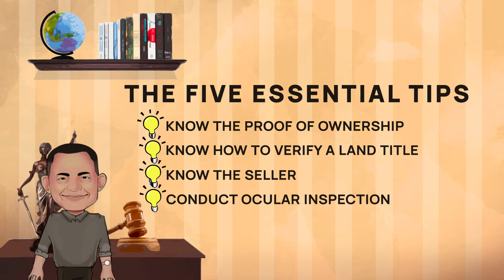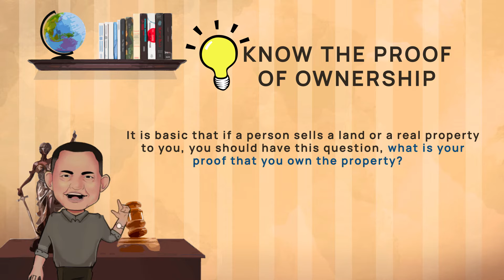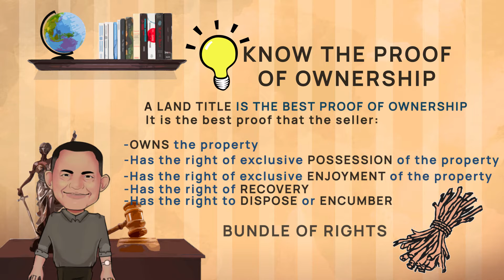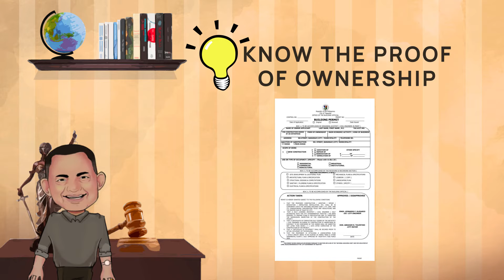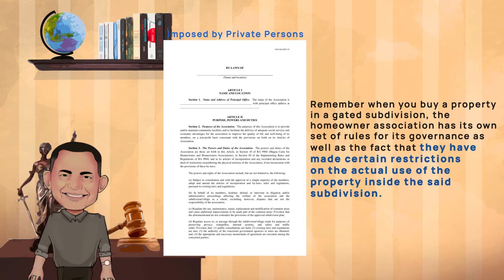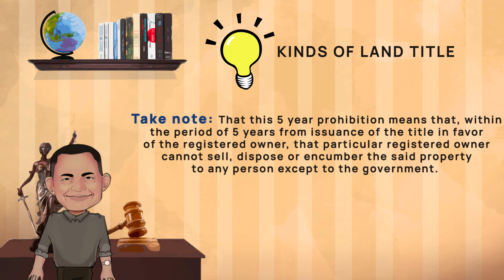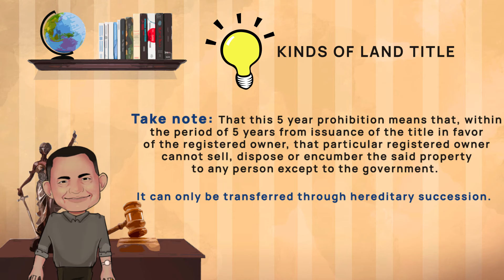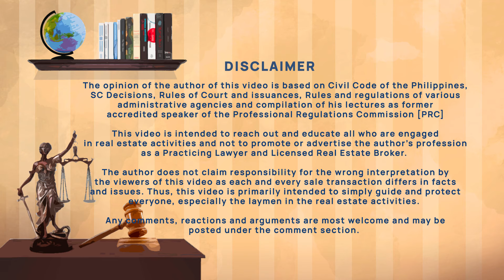DUE DILIGENCE TIPS IN CARTOON VERSION!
kahirap Pala! This was the cartoon version of me when I thought at first to use animation as a prop of myself. And yes, ang hirap at matagal gawin. Just sharing it to all of your for posterity and added learning.
Enjoy lang.